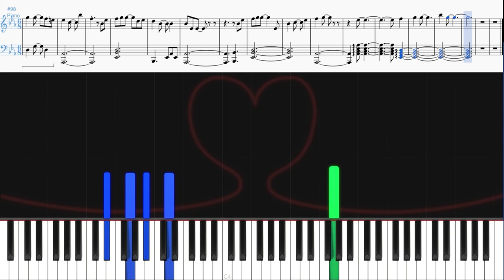Detective Conan ~ Ran's Love Theme [Piano Tutorial]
Ran's Love Theme
Composed by Katsuo Ono
From Detective Conan (Case Closed), created by Gosho Aoyama

Piano sound from Kontakt 5's "The Grandeur" by Native Instruments